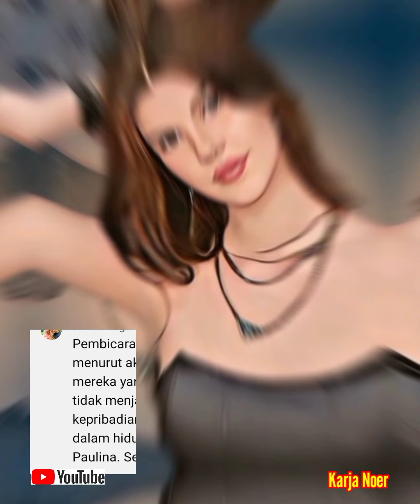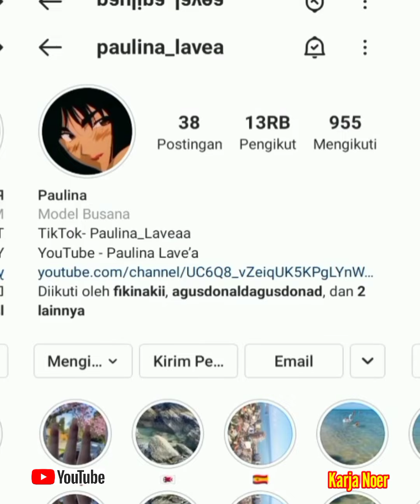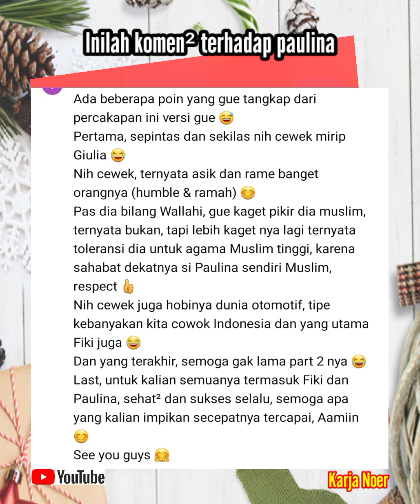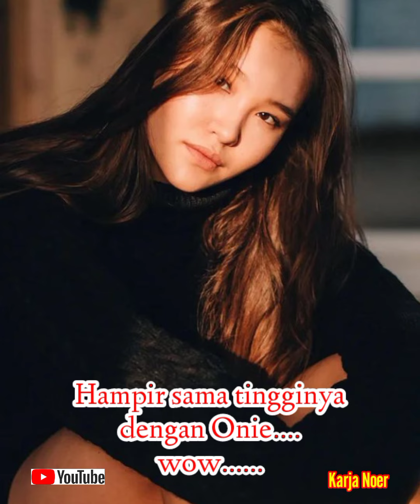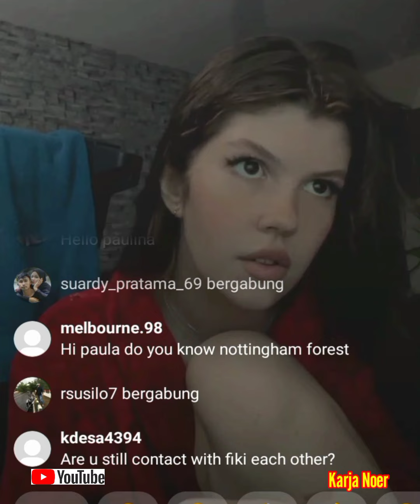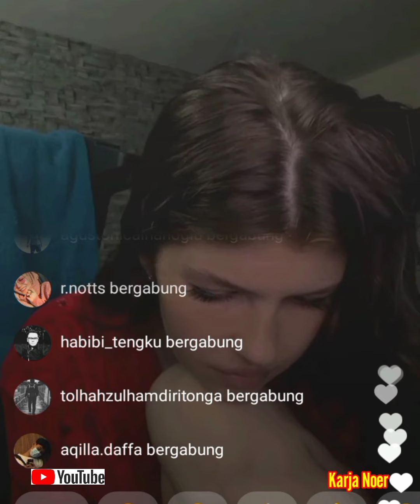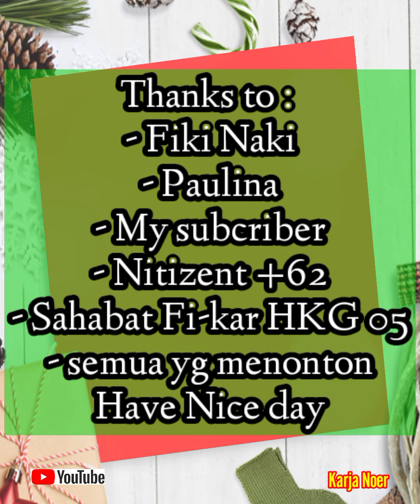Paulina : Terima kasih , kaget lihat followers IG ku , live IG santai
Paulina bersyukur banget coz followers ig nya begitu melezit setelah ketemu fiki naki itu diutarakan saat Part 2 bersama fiki ,
ternyata paulina begitu humble dan frienship , dan doi merupakan seorang model yang tingginya 185 cm , dengan panjang rambut mencapai 1.7 m wah luar biasa ,